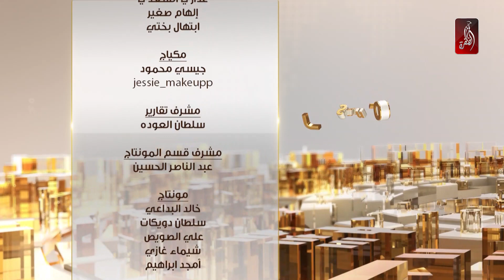برنامج استوديو الظفرة حلقة يوم 08-12-2019 | الفترة الصباحية